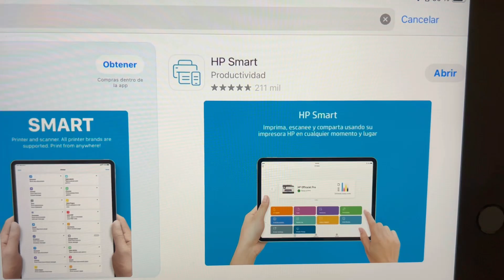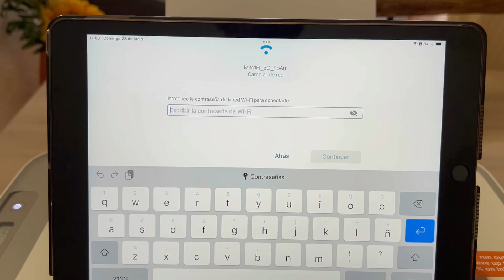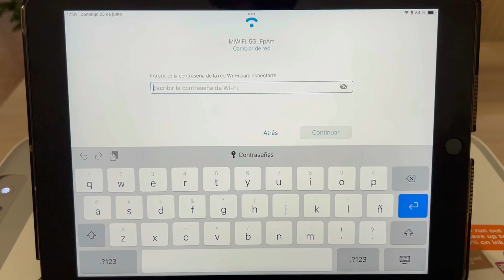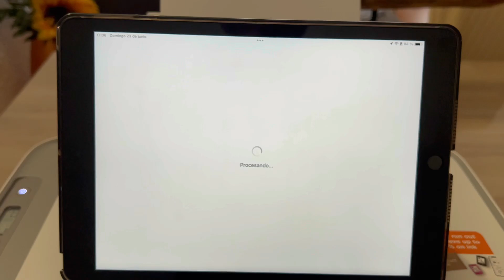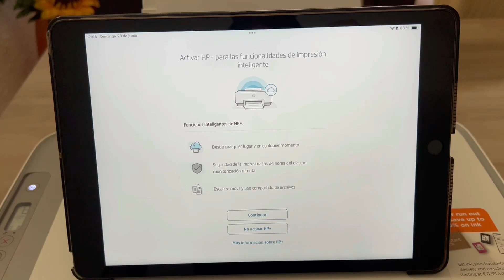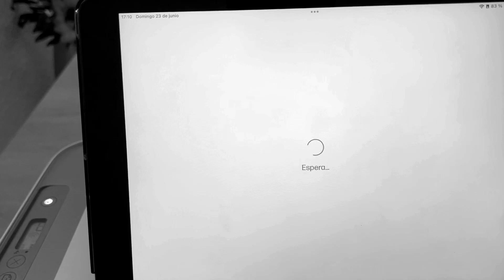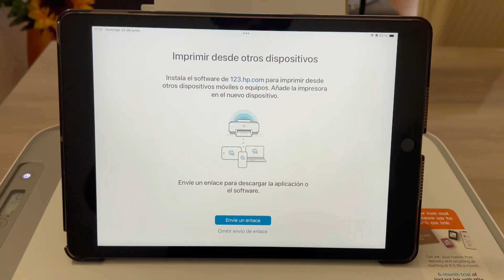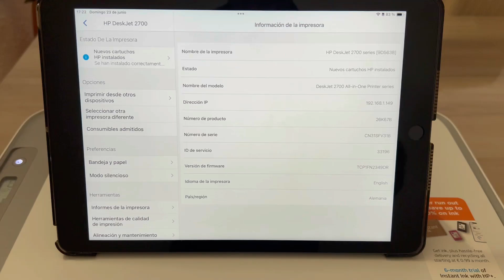✅ Cómo conectar y CONFIGURAR Wi-Fi en HP Deskjet 2700 Series | 2800 Series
❤️ Aprende a conectar a la red Wi-Fi la impresora HP DeskJet 2720 | 2720e | 2721 | 2721e | 2722 | 2722e | 2723 | 2723e | 2724 | 2724e | 2729 | 2729e | 2732 | 2732e | 2820 | 2820e | 2821 | 2821e | 2822 y 2822e.
Cartucho 305 XL negro
Cartucho 305 XL tricolor
Pack de 4 cartuchos 305 compatibles
Capítulos del vídeo:
0:00 Introducción
0:16 Descargar app HP Smart
1:20 Inicio configuración Wi-Fi
4:37 HP+
5:56 Crear cuenta HP
7:38 Finalizar configuración Wí-Fi